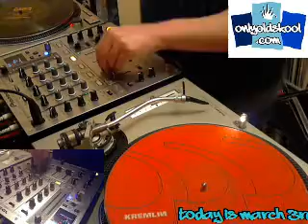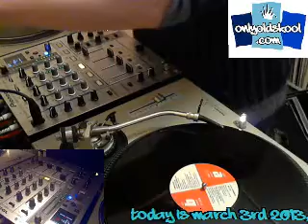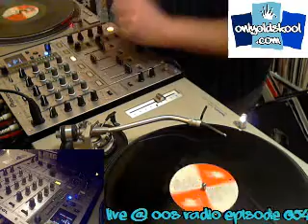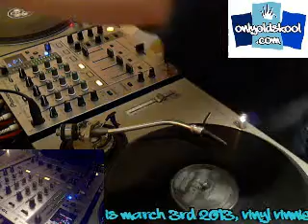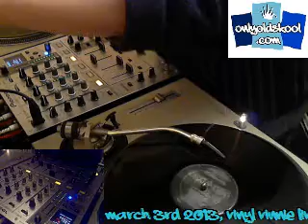Vinyl Vinnie @ OOS Radio Episode 054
Tracklist;

01 Tracid Posse - Vivarium
02 World Dominance - Compression (Remix)
03 World Dominance - Compression
04 909 Bassline - Imitated
05 Trashman - Cosmojunk
06 Phandenberg - Een
07 Immaginiazione 2 - Musica Del Futuro
08 Spawn - Tension
09 Dilemma - Erase Your Mind
10 O.S.P. - Oooh Shit
11 The Hypnotist - The House Is Mine
12 Church Of Extacy - C Of E (Pray For Acid Mix)
13 Underground Resistance - The Punisher
14 Wax - Magic Energy
15 Strongheads - Frequency Test
16 Two Pieces - Magic Bells
17 Private Productions - Looped